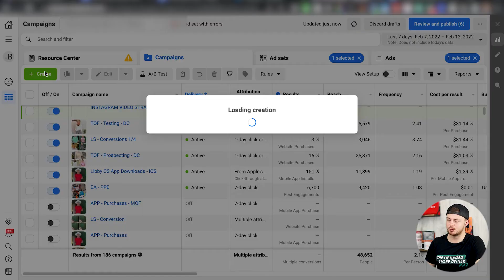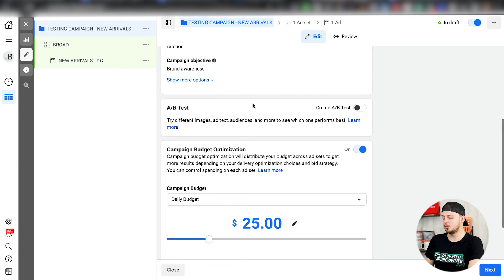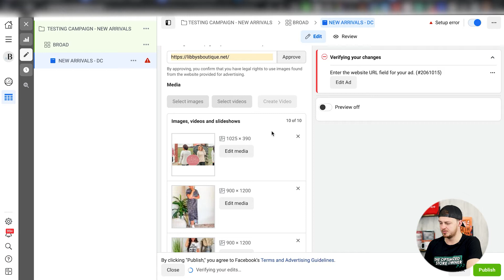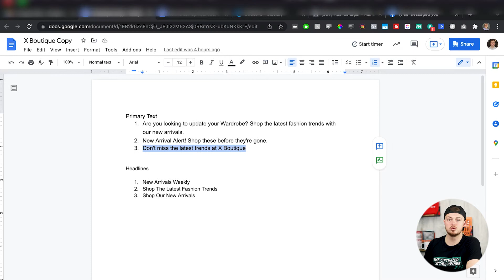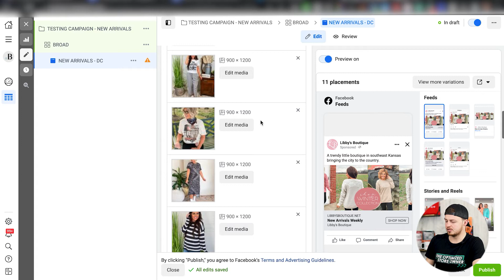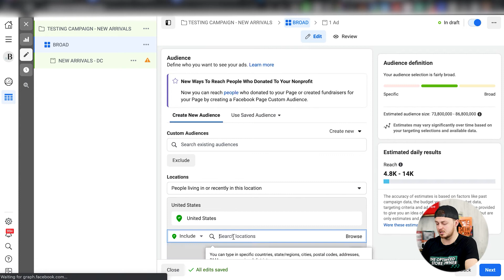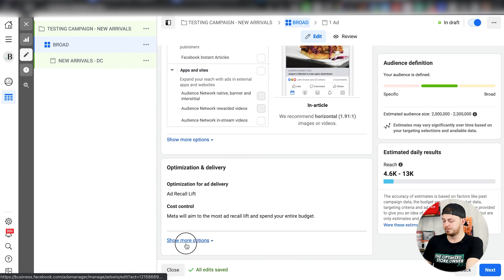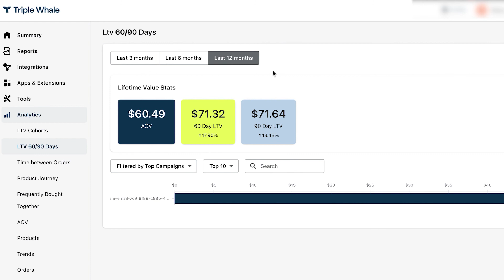How To Set-Up Your First Clothing Store Facebook Ad [2022]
Setting up your Facebook ads can be confusing and difficult, especially in a competitive market like clothing, but in this video I wanted to share with you the easy to use set-up to see success with your advertising. As always, drop your comments below.

💎 Our Website VIP Day service builds an e-commerce Shopify website in just one day, but spots fill up quickly. If you're interested in joining the waitlist, please sign up on our website and we'll notify you as soon as a spot becomes available. We look forward to helping you take your online business to the next level!

📈 Online Store owner? Join our free online community

Chapters:
0:00 Introduction
0:29 Focus on Creative
2:59 Choose The Right Objective
4:47 Adding in Your Creative
11:45 Targeting
14:10 Audience Targeting Tutorial
17:02 How to Test Creative with Facebook Ads